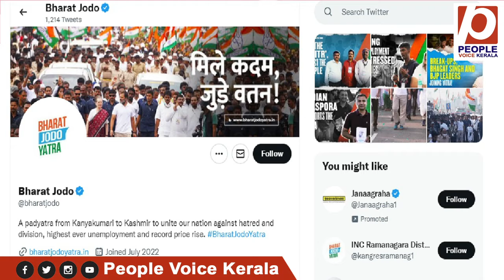രാഹുൽ ഗാന്ധിക്ക് ഭാരത് ജോഡോ യാത്രയിൽ പണി കൊടുത്ത മ്യൂസിക് കാരണം കോൺഗ്രസിൽ.. | Congress